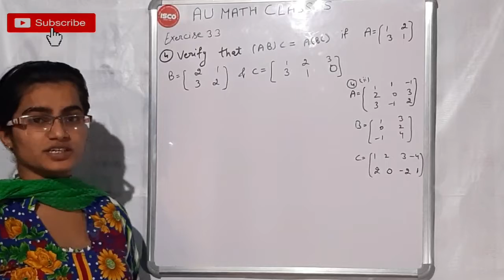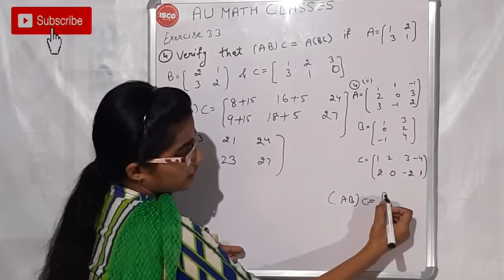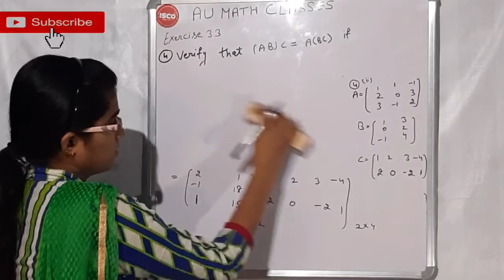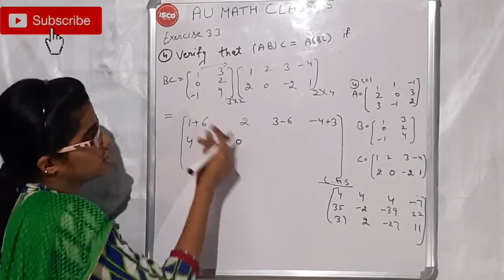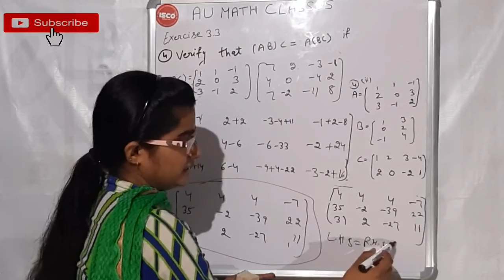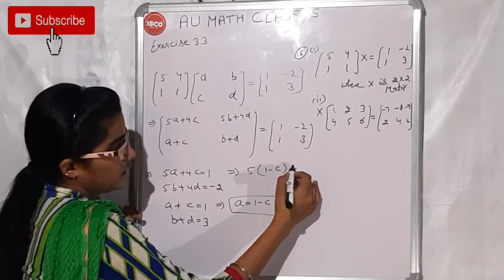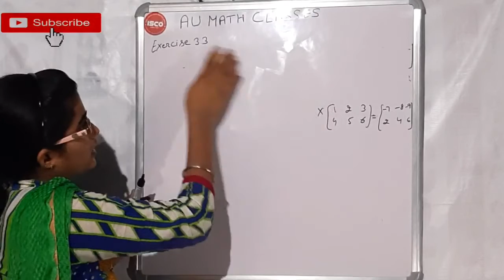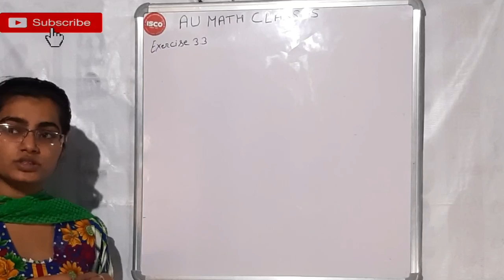Class 12th mathematics |Chapter 3(Matrix)| Exercise 3.3 Que 4 to 6|Lectuer #13